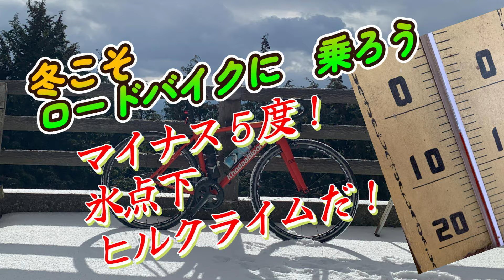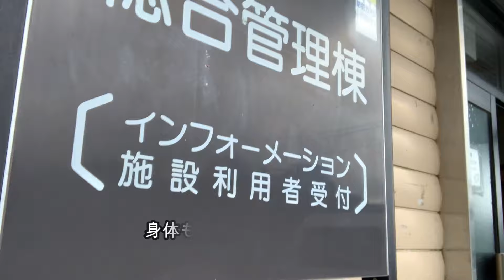ロードバイクに乗ろう 真冬のヒルクライム テクニック向上間違いなし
ロードバイクは、夏の暑さより冬の寒さの方が楽しめます。テクニック向上を目指して真冬のヒルクライムを楽しんいます。岸和田ツーリングクラブ掲示板